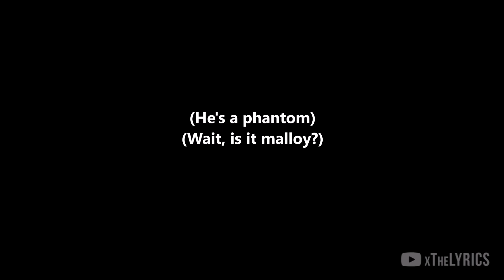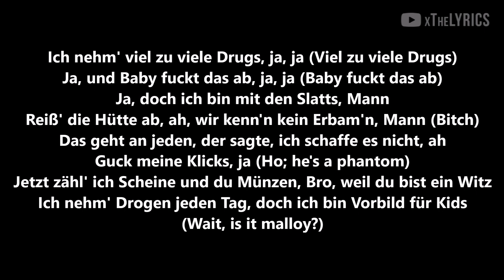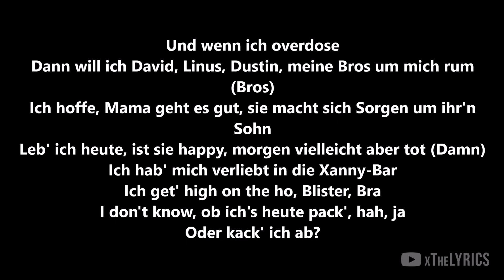t-low - ÜBERDOSIS [Lyrics]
Die Lyrics zu ÜBERDOSIS von t-low, viel Spaß!

Lasst gerne ein Abo da für weitere Deutschrap Lyrics und aktiviert die Glocke um jede Woche die neuesten Releases & Hörproben zu bekommen!